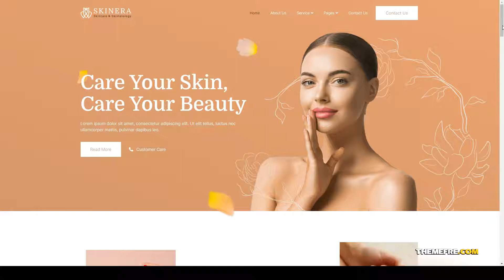Skinera Dermatology and Skincare Elementor Template Kit skin feminine Website Builder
Tags beauty, beauty spa, business, clean, cosmetic, cosmetologist, dermatology, elementor, face, feminine, modern, skin, skincare, women, wordpress template